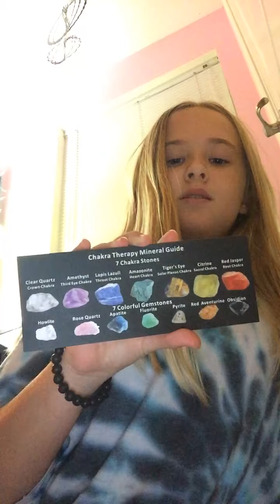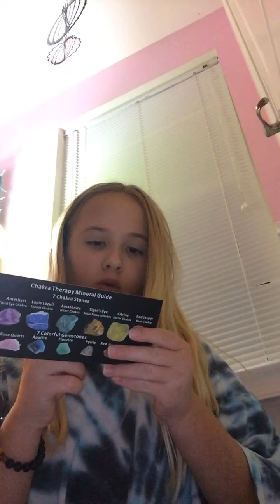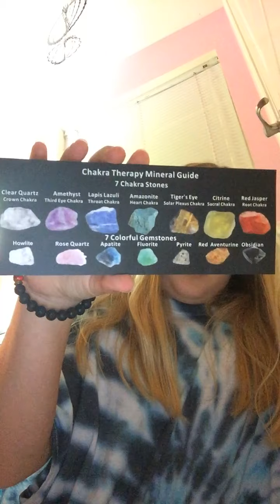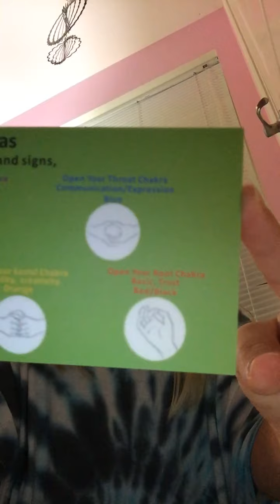Hai guys it’s me your favorite Irish YouTuber!